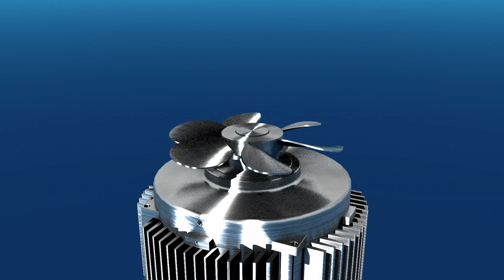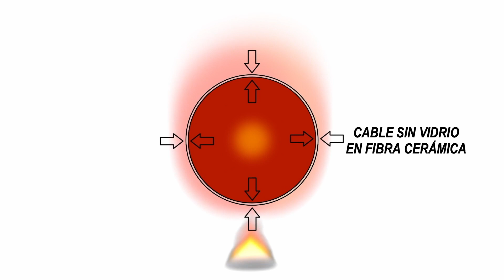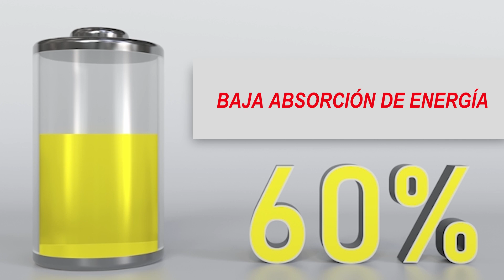Extractor De Humo Gemi Modelo Profesional de Cobre ¿cómo está hecho? - Aspirador De Humos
Extractor De Humo Gemi, descubre cómo está hecho: el más avanzado del mundo.

Excelente para
Hogar
Chimenea térmica
Estufa termo
Estufa de leña
Estufa de pellets
Horno de leña
Pizzería
Restaurante
Parilla
Asador
Campanas industriales

Extractor De Humos Para Chimeneas
Extractor De Humos Para barbacoa
Extractor De Humos Para Parillas
Extractor De Humos Para Chimeneas De Leña
Extractor De Humos Para estufa de pellets
Extractor Humo Chimenea Eléctrico
Extractores De Humo Para
Extractor Para Chimenea De Leña
Sombrero Extractor De Humos
Sombrero Eolico Para Chimeneas
Sombrero Eolico Para Estufa
Extractores Para La Extracción De Humo En Chimeneas
Extractor de humo exterior
Extractor eléctrico de humos
Aspirador De Humos para chimenea
Caperuza Giratoria Para Tubos De Ventilación
Caperuza Giratoria Para Tubos De Chimeneas De Humos
Caperuza Giratoria Para Extracción De Aire
Extractor De Humo Pivotantes
Ventilador De Tejado Centrífugo
Ventiladores Centrífugos De Tejado

tiro forzado chimenea

Caperuza giratoria para tubos de ventilación, chimeneas de humos, y extracción de aire